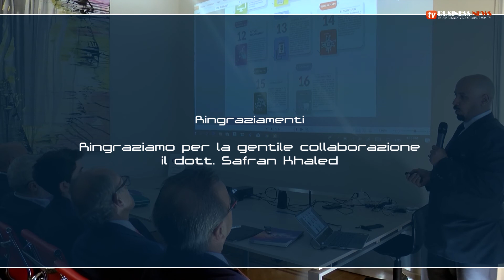INTERVIEWS Safran Khaled